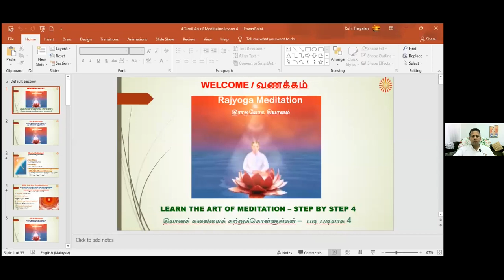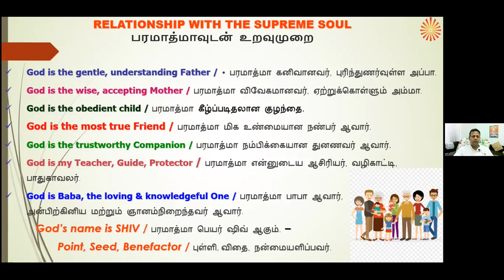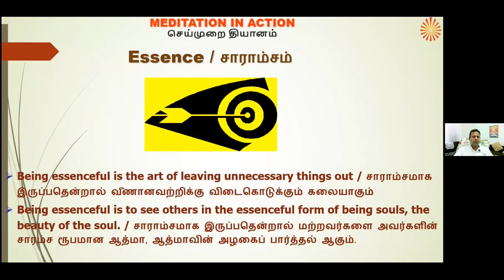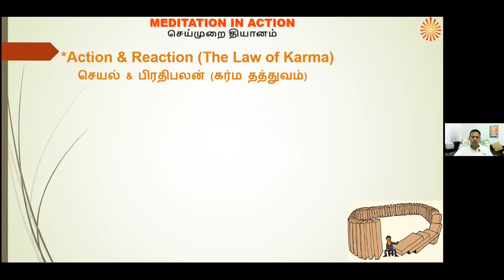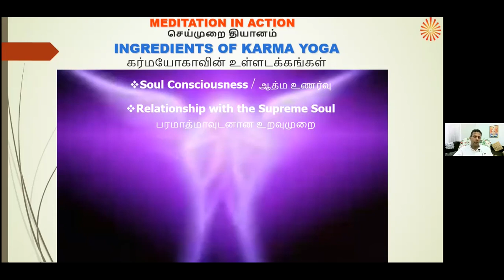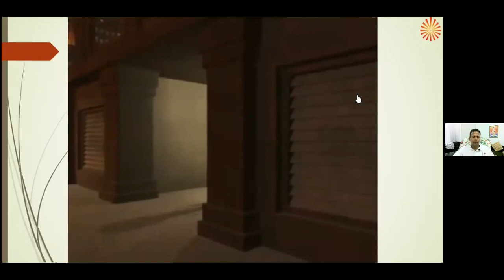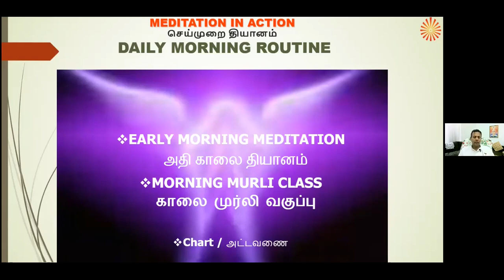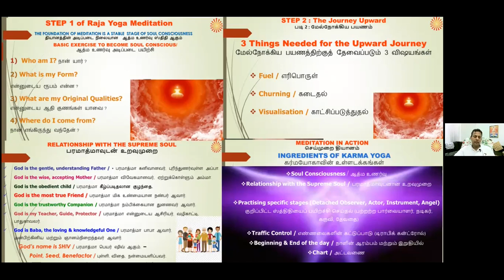Tamil Step by step Raj Yoga meditation Lesson 4 Part 2 / படிப்படியாக தியானம்